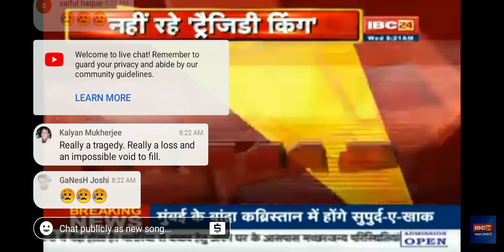dilip kumar ka nishaan 98 th year old दिलीप कुमार साहब का 98 वर्ष की ‌उम्र में निधन